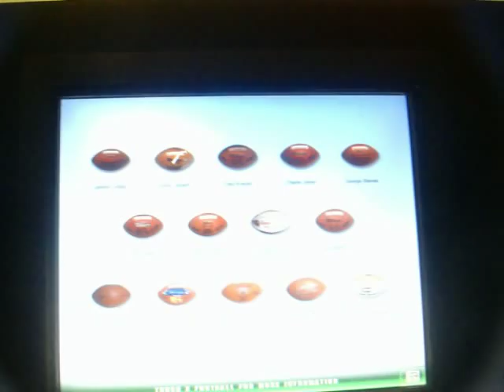Steve Largent Hall of Fame Video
Seattle Seahawks wide receiver Steve Largent video at the Pro Football Hall of Fame-Canton, Ohio